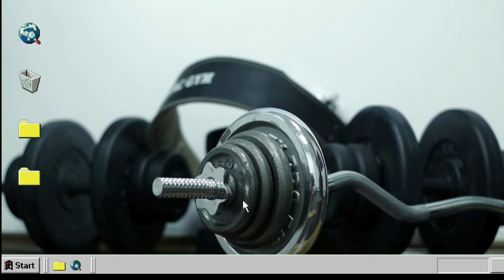IS RUBIEL READY FOR DUBAI?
Hello everyone and welcome back to Muscle Central on YouTube. Today we'll take a look at Rubiel Mosquera and see if he is ready for the Dubai Pro.

 In a very recent update from Rubiel, he already started giving excuses for why he might not look like we're expecting him to look like. This tells me that we will probably not see a great showing from Rubiel, that's if he even shows up. Remember, he pulled out of three of four shows.

According to Rubiel, he never wanted to drop his coach and go to Oxygen gym Kuwait and didn't want to do the Dubai show. Things seem a little sketchy.

 I will discuss this in the video and give you my thoughts on this whole situation involving his sponsors and how credible Rubiel's are. Are we look looking at another Victor Richards?